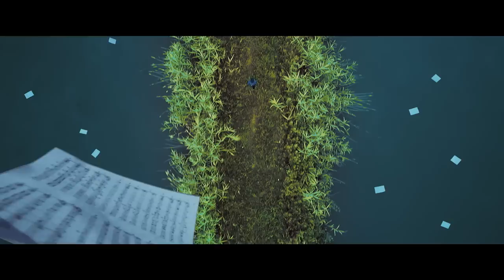Ray Wilson | Makes Me Think Of Home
From the  Ray Wilson album "Makes Me Think Of Home"

And all other online outlets.